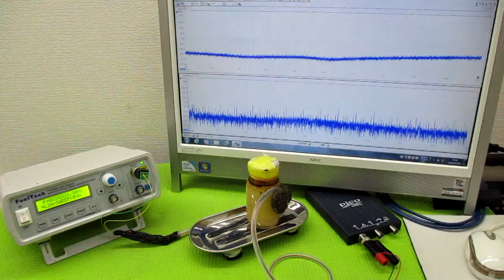オリジナル製品：超音波発振プローブを利用した超音波制御技術 ultrasonic-labo